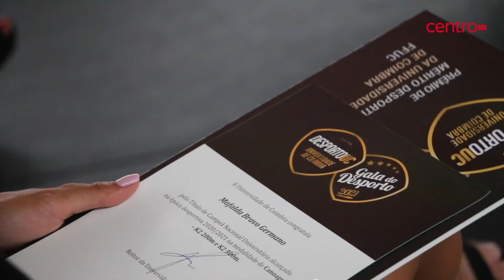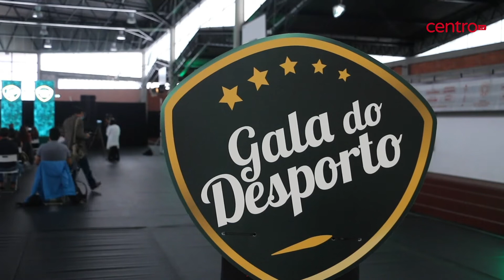Universidade e Associação Académica de Coimbra homenagearam estudantes-atletas